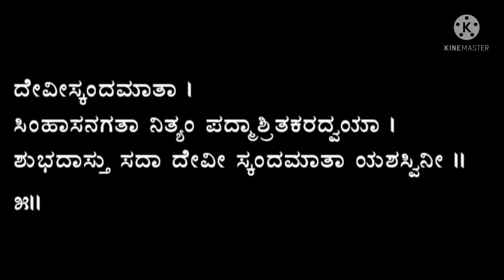ನವರಾತ್ರಿ 5ನೇ ದಿನ ಸ್ಕಂದಮಾತ ದೇವಿಗೆ ಹೇಳುವ ಶ್ಲೋಕ ಮತ್ತು ವಿವರ